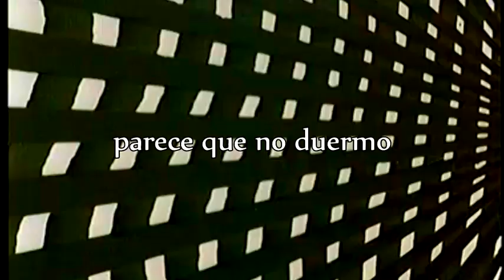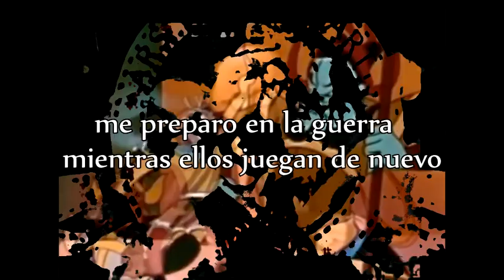Andere+Cinturon Negro-Arabes o Indios (aka Russian Hospital,Mushin no Shin 2020)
"Arabes o Indios" es la version con letra de Andere que hizo del track de Cinturon Negro llamado "Russian Hospital" originalmente editado en 2020 en "Mushin no Shin" (Editado por Nekubi Tapes)

This is the "rapped" or vocalized version of an old track(Russian Hospital) by Cinturon Negro from "Mushin no Shin" tape (edited by Nekubi Tapes in 2020),this version was made in 2023 by Andere and is called "Arabes o Indios"

2023